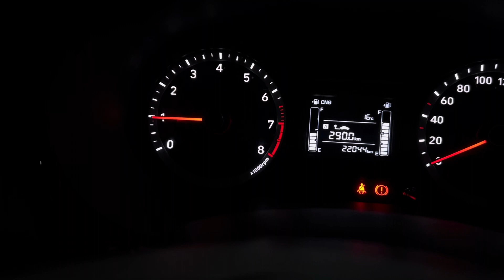i10 CNG problem inWinter season how to solve ??? 2024 | B2CAR